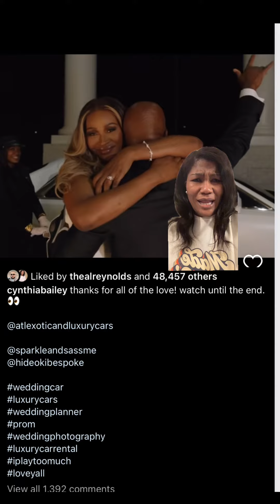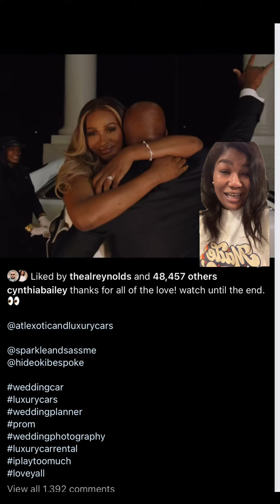CYNTHIA BAILEY FOOLED US🤦🏽‍♀️